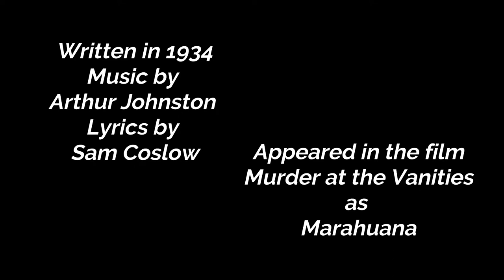Backroom Boys Jazz and Dance Band - Sweet Lotus Blossom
Sweet Lotus Blossom

Performed by Backroom Boys Jazz and Dance Band
Bob Norden - Trombone
John Munson - Clarinet and Piano
Oren Tikkanen - Guitar and Vocals
Bob Hiltunen - Percussion
Matthew Durocher - Upright Bass